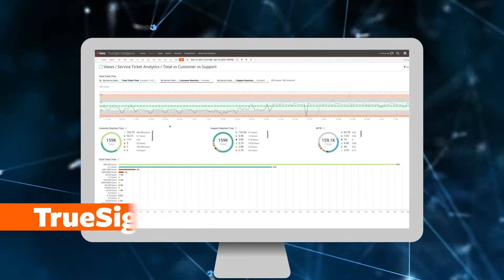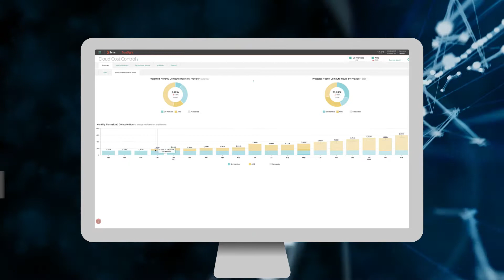AIOps: Elevate IT Operations with Artificial Intelligence for IT Operations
TrueSight is an AIOps (Artificial Intelligence for IT Operations) platform, powered by machine learning and analytics, that elevates IT operations to improve the quality and performance of digital services that run in hybrid and multi-cloud environments. TrueSight uses state-of-the-art algorithms to discover patterns across your performance monitoring and service desk data in real-time, and uses automation to triage and remediate.

About BMC
BMC is a global leader in innovative software solutions that help businesses transform into digital enterprises for the ultimate competitive advantage. Our Digital Enterprise Management solutions are designed to fast track digital business from mainframe to mobile to cloud and beyond. BMC digital IT transforms 82% of the Fortune 500 and serves more than 10,000 customers worldwide.